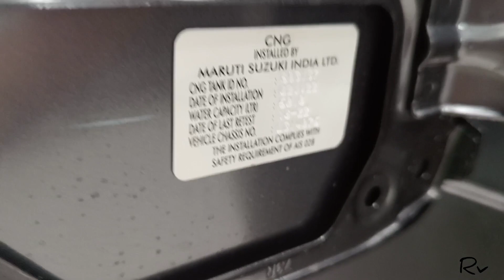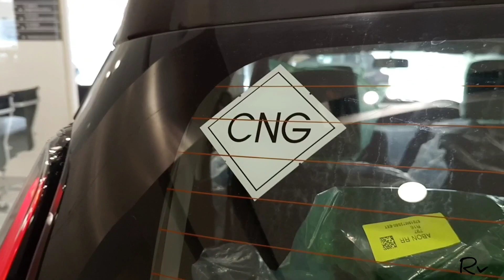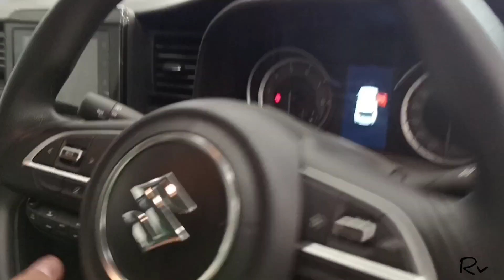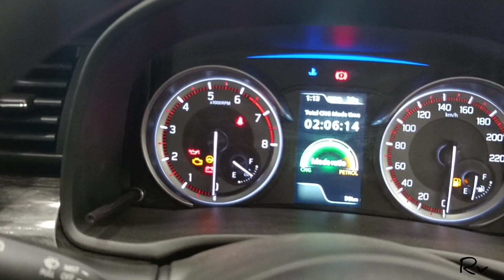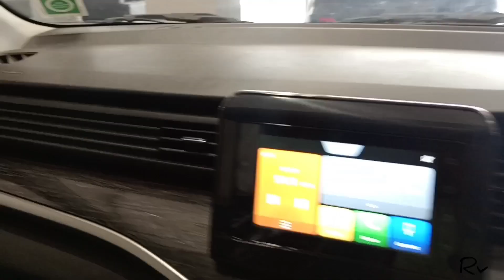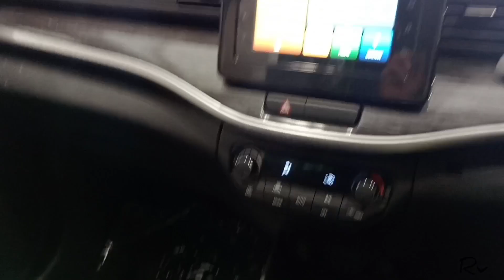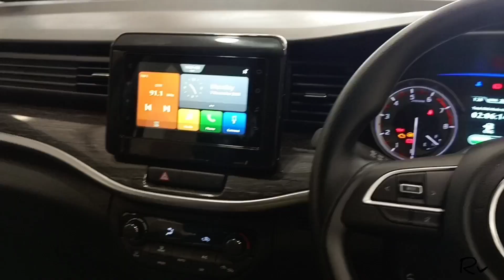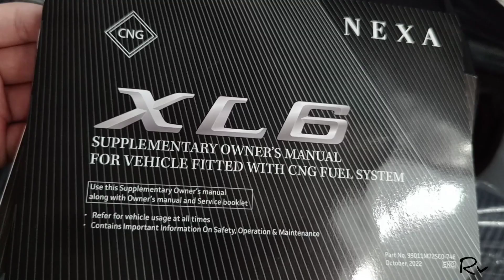Maruti Suzuki 2023 XL 6 - Seater Premium🛑CNG🛑MPV🔥Zeta Variant 1.5Cc Engine ke sath 26kmpl Ki Mileage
Rohit Verma